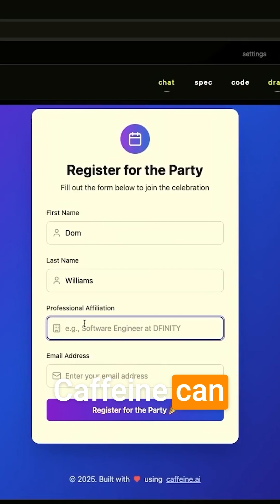ICP Unveils Caffeine.AI: the Self-Writing Internet — "iPhone moment" for vibe coding – Dom Williams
Dominic Williams, DFINITY Founder, unveils the Self-Writing Internet at World Computer Summit 2025! Caffeine.AI revolutionizes app creation on the Internet Computer (ICP) using simple natural language prompts. Build secure, decentralized websites in minutes!

 Join the waitlist: join.caffeine.ai

Learn about the Internet Computer:
InternetComputer.Org

Produced by the Cloud Foundation

CryptoCloud.Foundation
CryptoCloud.fun